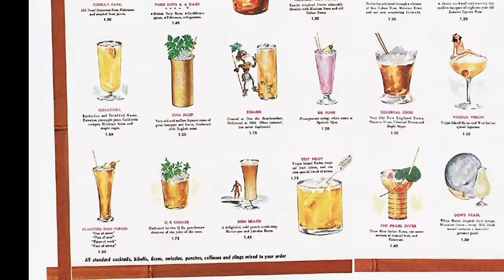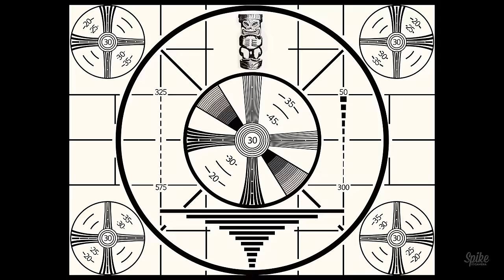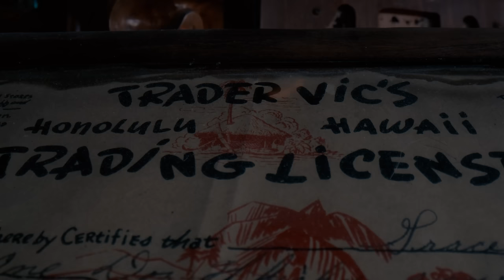Everyone makes this cocktail incorrectly [I'm looking at you, Marriott]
The Mai Tai recipe has been so bastardized over the years that most non-craft or tiki bartenders will assume that its just 'some fruit juices and light and dark rum.'
It's not.
In this special 50th episode, we dive deep into the history and evolution of the Mai Tai cocktail. From its origins at Trader Vic's to its widespread popularity and the many variations that have emerged over the years, we explore the lore and the man behind this iconic drink. Learn about the true recipe and ingredients that set it apart from the countless imitations, and discover the secrets to making the perfect Mai Tai at home. Don't miss this in-depth look at the most beloved tiki cocktail of all time!

To make the 1944 Trader Vic's Mai Tai:
1oz fresh lime juice
1/4oz rock candy syrup (in the video I said simple syrup... the difference is 3:1 sugar to water vs 1:1. Vic used 3:1.)
1/4oz orgeat
1/2oz orange curacao
1oz dark Jamaican rum
1oz Martinique rum

Shake with crushed ice until chilled. Pour into double old fashioned glass.
Garnish with fresh mint and a spent lime shell.